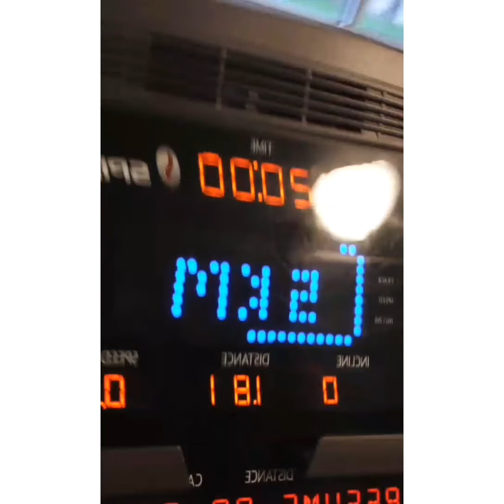Treadmill day 3